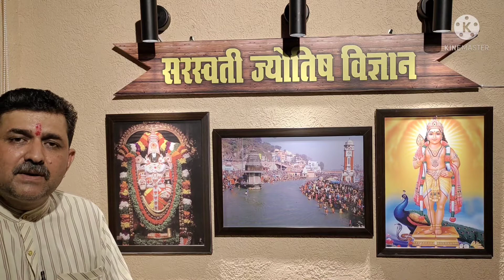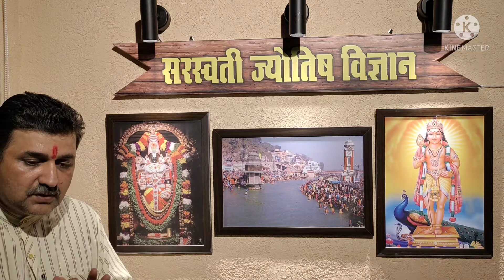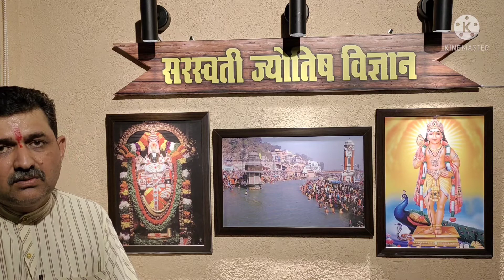शुक्र_को_अच्छा_कैसे_करें_आप_भाग_2. शुक्र_की_वह_बातें_जो_आपने_आज_तक_ना_सुनी_होंगी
शुगर के बारे में वह बातें जो आपके जीवन को बेहतर बनाने में मददगार होंगी और आप वह गलतियां जो जाने-अनजाने कर रहे हैं आशा करता हूं कि इस वीडियो को देखने के बाद नहीं करेंगे और आपको अपने शुक्र को सुधारने में मदद मिलेगी और आपका जीवन बेहतर होगा माता रानी के आशीर्वाद से और आगे से आप सचेत रहेंगे और अपने साथियों को भी इसके बारे में बताएंगे ऐसी मैं आशा करता हूं कि यह वह बातें हैं जिनके बारे में शीघ्र ही कोई बात नहीं करना चाहता ग्रह एक खराब होने में जड़ कहां है मूल कारण क्या है एक तो जन्म कुंडली के ग्रह खराब होते हैं वह अलग बात है एक हम अपने कर्मों के द्वारा ग्रह को खराब कर लेते हैं जो हमारी जन्म कुंडली में ग्रह खराब है वह तो ईश्वर की देन है लेकिन जो गया हम खुद खराब करते हैं उनके बारे में हम सुधार की आशा रखते हैं तो हमारे  द्वारा बताए गए परहेज व उपाय आपके जीवन को सुख में बनाने में मददगार होंगे माता रानी सब का भला करें